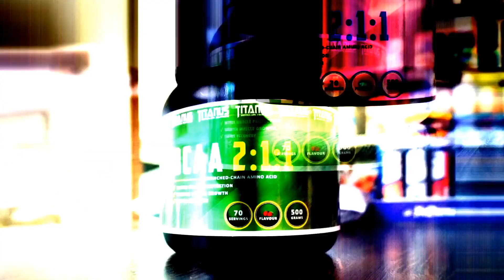LZE ZMĚNIT TUKY NA SVALY?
V dnešním videu budeme řešit hlášku, která se občas ke mě dostane a opravdu mě velmi zarazí. Pokusím se vám na to sdělit můj názor.

Kamera: Aleš
Střih: Verča